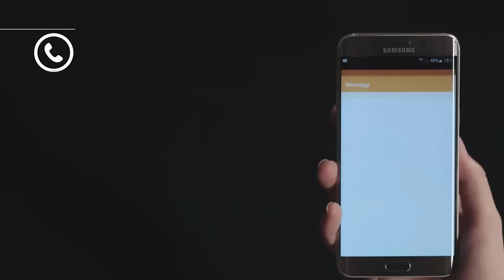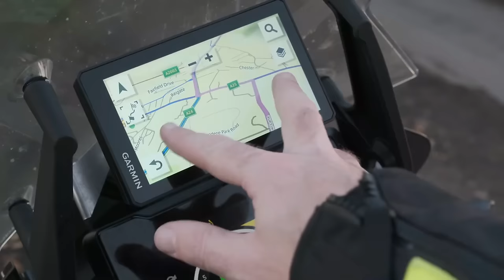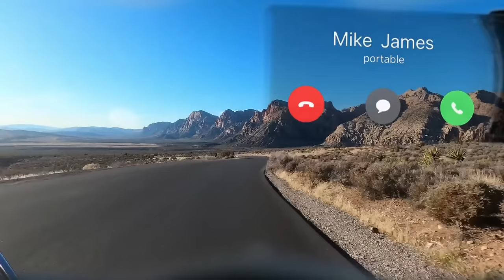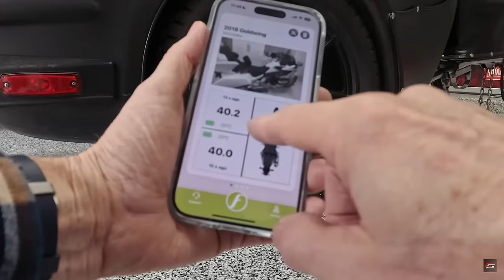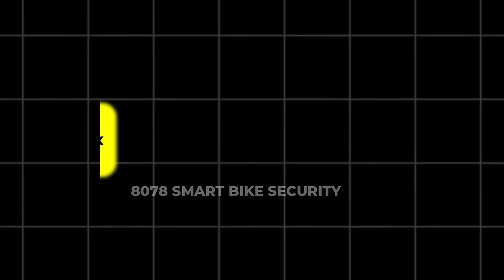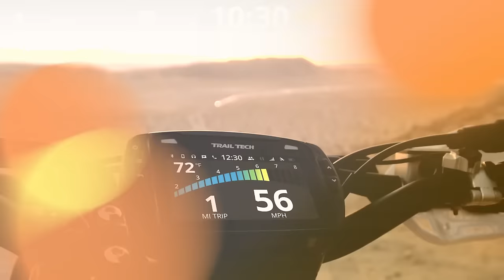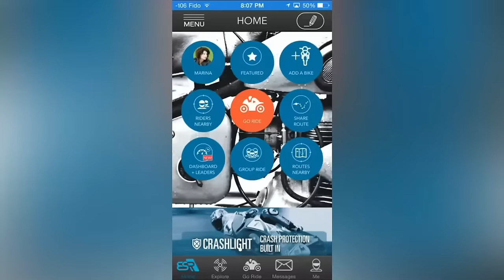30 Innovative Motorcycle Gadgets You need NOW : Best Motorcycle Gears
30 MUST-HAVE New AI Motorcycle Gadgets for 2025! 🏍️

Gear up for an exhilarating ride with our "30 MUST-HAVE Motorcycle Gadgets for 2024" video! 🏍️ Discover the top tech gadgets transforming your motorcycling experience with safety, convenience, and style. From smart helmets and advanced airbag systems to game-changing communication tools and navigation aids, these innovations are set to enhance your ride like never before. Whether you're a seasoned biker or just starting out, these gadgets are tailored to keep you connected, protected, and informed on every journey. Don't miss out on exploring the cutting-edge Bluecap Moto Sunglasses, the revolutionary Jarvish XAR Helmet, and the all-in-one Sena 10C EVO. Find your perfect gear upgrade and elevate your riding adventures! Ride safe, ride smart, and explore more groundbreaking tech!

CHAPTERS:
00:00 - Introduction
01:20 - Bluecap Moto
02:20 - SignalWear
03:14 - Thinkware M1
04:07 - Hellyte Motorcycle Airbag
04:54 - Xiaomi Air Inflator
05:40 - Cosmo Moto
06:10 - Samsung Smart Windshield
06:57 - Jarvish X-AR
07:49 - Garmin Zumo XT
08:28 - Sena 30K
09:11 - Scorpion Covert X
09:56 - Antigravity Batteries Micro-Start XP-1
10:33 - Muc-Off Visor Cleaner
11:12 - iRide Moto HUD
11:56 - Dainese Smart Jacket
12:39 - CrossHelmet X1
13:28 - Sena 10C EVO
14:27 - GoPro Hero 9
15:14 - BMW ConnectedRide Smart Glasses
16:01 - VIO DRY
16:58 - FOBO Bike 2
17:43 - ROM0 Motorcycle Shoes
18:22 - ABUS Granite Detecto Smart X-8078
19:04 - Trail Tech Voyager Pro
19:45 - Oxford Motorcycle Pro Toolkit
20:18 - EatSleepRide Crashlight
20:56 - Battery Tender QDC USB Charger
21:32 - Trove Wallet
22:32 - SW-MOTECH PRO Range
23:30 - ConStands Paddock Stand
24:30 - Conclusion